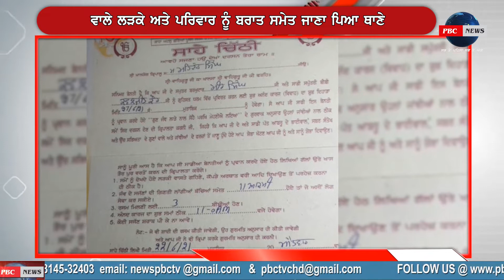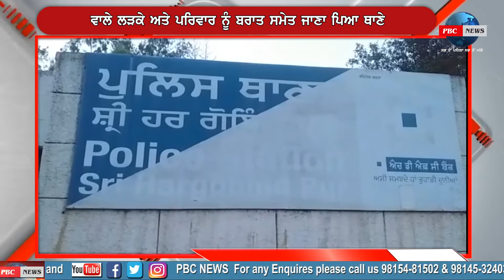GURDASPUR | ਵਿਆਹ ਕਰਾਉਣ ਲਈ ਆਇਆ ਲਾੜਾ ਬਰਾਤ ਸਮੇਤ ਪਹੁੰਚਿਆ ਥਾਣੇ | PBC NEWS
GURDASPUR | ਵਿਆਹ ਕਰਾਉਣ ਲਈ ਆਇਆ ਲਾੜਾ ਬਰਾਤ ਸਮੇਤ ਪਹੁੰਚਿਆ ਥਾਣੇ